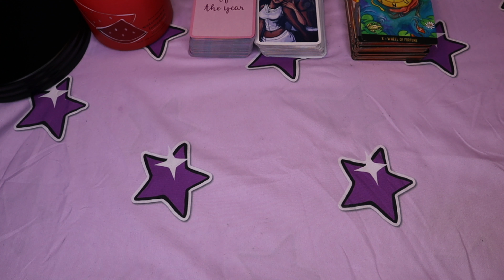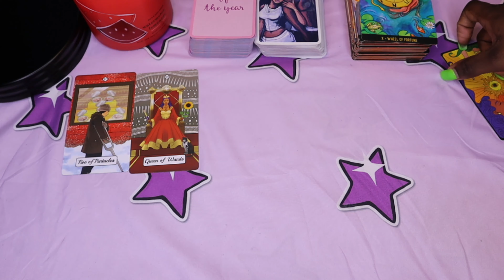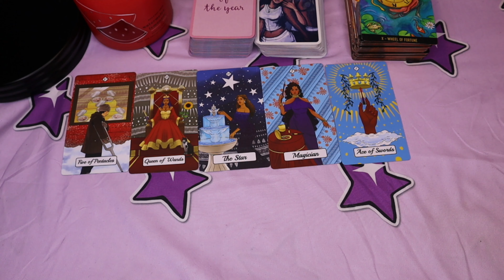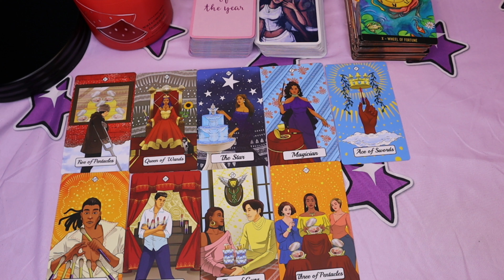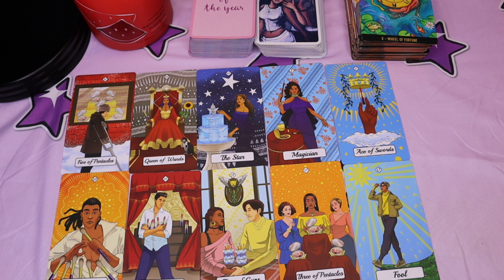Pisces ♓️🍯 Weekend read: They ghosted/abandoned you. Now....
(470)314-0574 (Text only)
Honeybunstarot@gmail. com

$Honeybunstarot
GOOGLE PAY:
Honeybunstarot
Honeybuns Tarot
APPLE PAY:
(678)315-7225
ZELLE:

Tarot is entertainment. Please only take what resonates. Thank you for all of your likes, shares and comments.